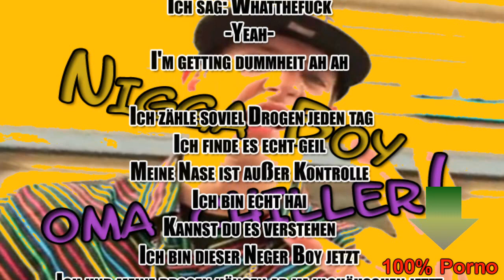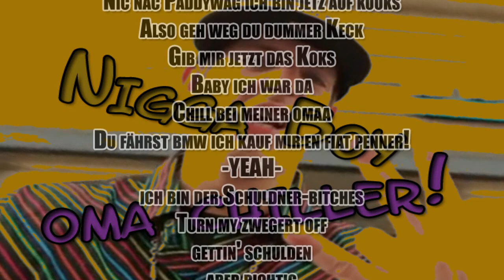Moneyboy PARODIE!!!! - Nigga Boy - Oma Chiller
Der Text ist von mir und HF114 grschrieben und von mir gesungen! Mal ein anders Video! Es ist nur eine Parodie!
LG